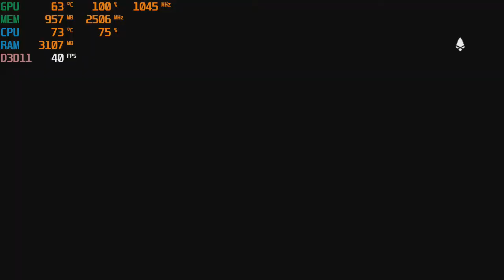Far Cry Primal on the Nvidia GT 730 graphics card: PC 720p, intel Q6600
GPU: MSi GT 730 2gb gddrOC
   *+45 clock*
Ram: 4gb ddr2